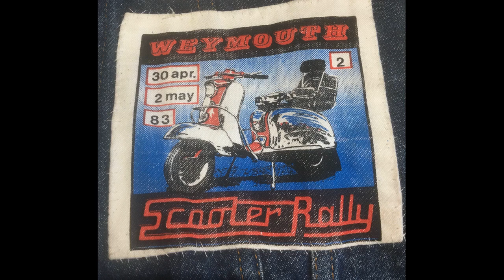Weymouth Scooter Rally 1983